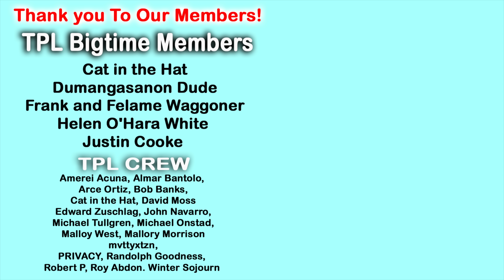Foreigner COST OF LIVING In The City, Philippines 2023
In This Video Foreigner Expat Real COST OF LIVING Philippines 2023 we have never really has the opportunity to do a budget properly in our last place because of  the rising costs of everything due to problems with the house.
Now 30 days into the new house we can see what it really costs for us!